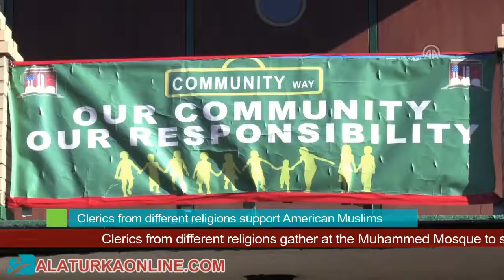Clerics from different religions support American Muslims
Clerics from different religions gather at the Muhammed Mosque to show their solidarity and support American Muslims in Washington, USA on November 16, 2016.

Imam Talib Shareef of Masjid Muhammad Azhar Azeez of the Islamic Society of North America

Peter Vander Meulen of the Christian Reform Church

Aundreia Alexander of the National Council of Churches

Carol Flett of the Washington National Cathedral

Bishop Bill Gafkjen of the Evangelical Lutheran Church in America

Rabbi Rachel Gartner of Georgetown University

Rabbi Esther Lederman of the Union for Reform Judaism